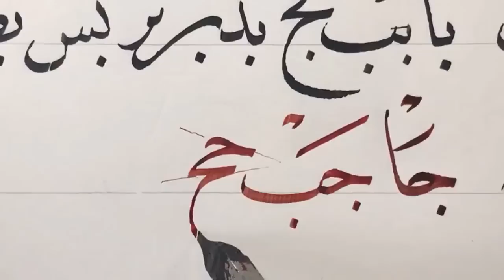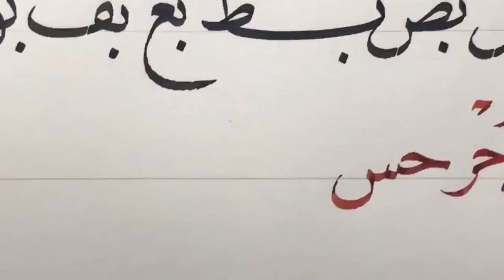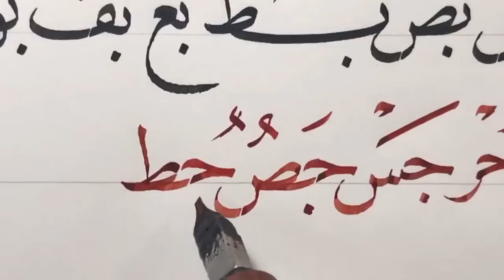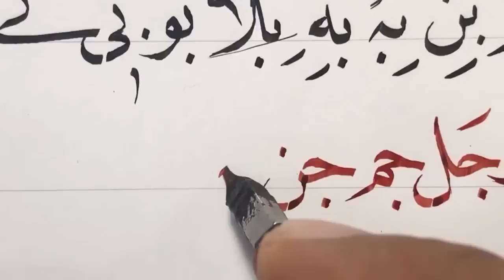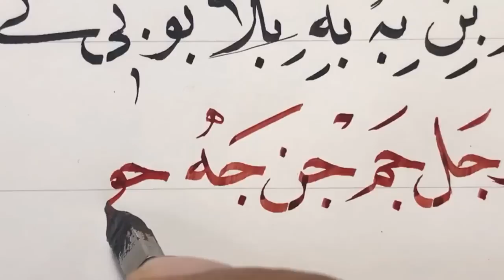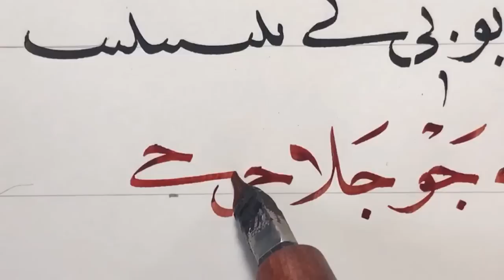خط النسخ ، مراجعة 2/6 وصل حرف الجيم والحاء والخاء ، الأستاذ زكي الهاشمي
بث مباشر ليوم الأحد 26/05/2019

والحمد لله أولا وأخيرا لقيت القناة ذلك الدعم اللا مشروط منكم وفيكم وبينكم بجميل ما نرى من التعليقات والتشجيعات والانتظارات والتطلعات ..فشكرا لكم أحبتنا الكرام